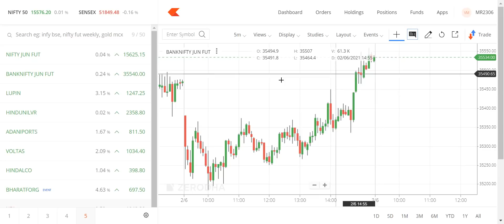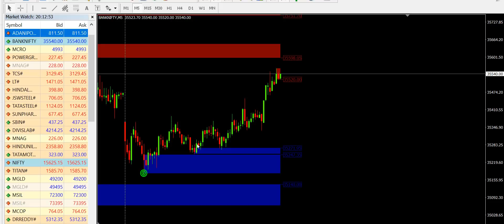TODAY'S STOCK REC: LUPIN, ADANI PORTS, HINDUNLVR AND VOLTAS